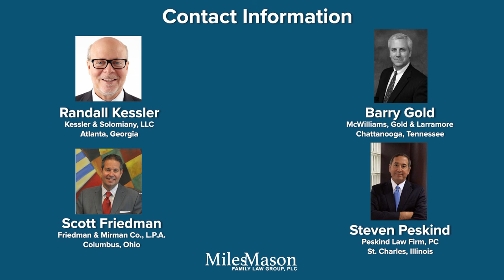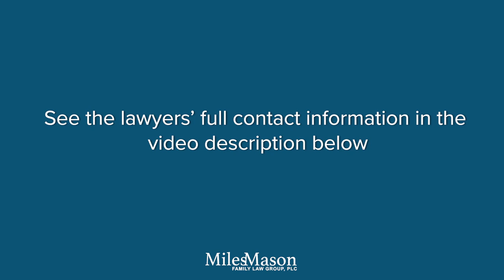Best Divorce Mediation Preparation Tips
What Are the Best Mediation Tips for Clients? Best Divorce Mediation Preparation Tips.  What should I do to prepare for divorce mediation? How to emotionally prepare for divorce mediation.  How to Prepare for Divorce Mediation. Divorce mediation tips and tricks. Divorce mediation preparation checklist. is a comprehensive family law resource on divorce, custody, alimony, and more.  Discover all you can learn.

Thank you for contributing your experience and expertise to this “Family Lawyers” video series.  You are the best!

Randy Kessler
Atlanta, Georgia
Kessler & Solomiany, LLC
ABA Family Law Section, Past Chair

Melissa Avery
Indianapolis, Indiana
Broyles Kight & Ricafort, P.C., Of Counsel

Joseph W. Booth
Lenexa, Kansas
Law Offices of Joseph W. Booth
ABA Family Law Section, Co-Chair of Publications Board

Scott N. Friedman
Columbus, Ohio
Friedman & Mirman Co., L.P.A.

Stephen N. Peskind
St. Charles, Illinois
Peskind Law Firm, PC
ABA Family Law Section, Author

Barry L. Gold
Chattanooga, Tennessee
McWilliams, Gold & Larramore
TBA Family Law Section, Past Chair

Miles Mason, Sr,
Memphis, Tennessee
Miles Mason Family Law Group, PLC

To learn more, see Divorce Mediation Tips from Suzanne Landers, Mediator